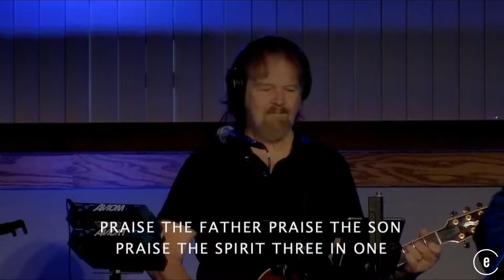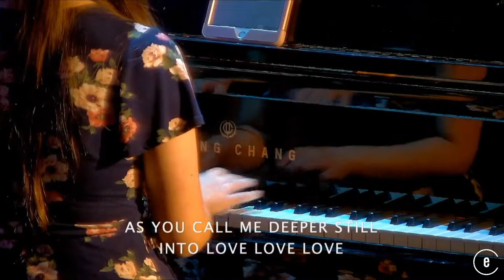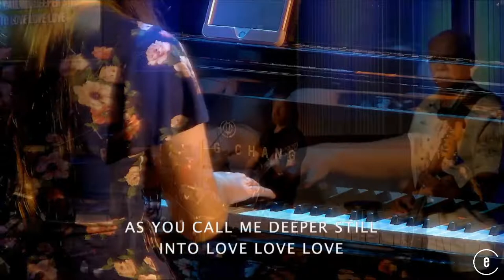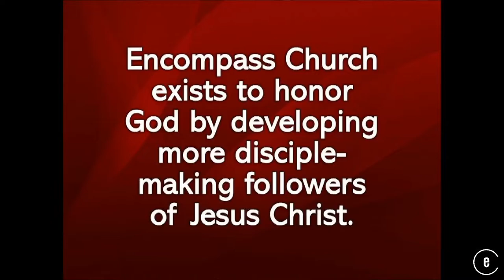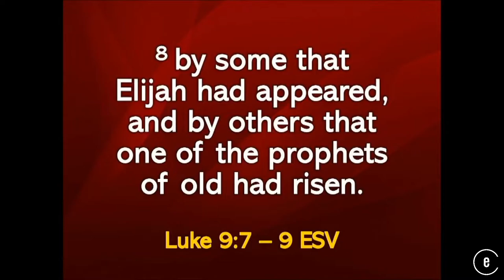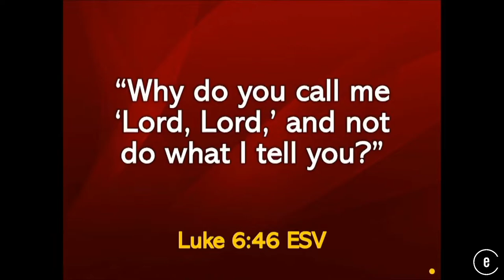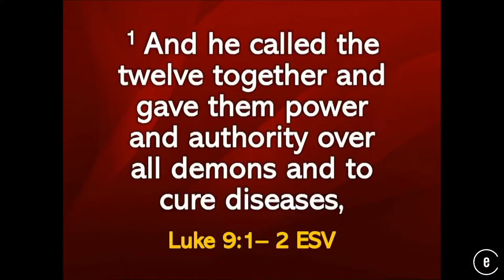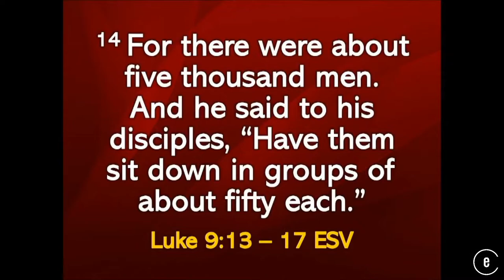REBOOT | Discover • Connect • GROW • Serve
As followers of Jesus Christ, we’re called to Discover, Connect, Grow, and Serve. How can we measure whether or not we’re growing in our spiritual maturity?

Recorded Sunday AM Service Music content published via CCLI # 303311, streaming license # CSPL162480